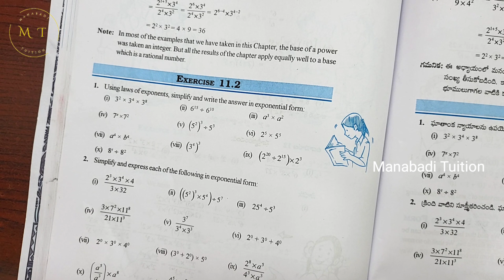7th class maths|Chapter 11|🤷‍♀️Exponents and Powers| 💁‍♂️Exercise 11.2| Q no 1 |part 1|CBSE|NCERT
Exponents and Powers| Exercise 11.2#ex 11.2| Q no 1  class7#exercise 11.2| Q no 1 class 7#chapter 11 class 7